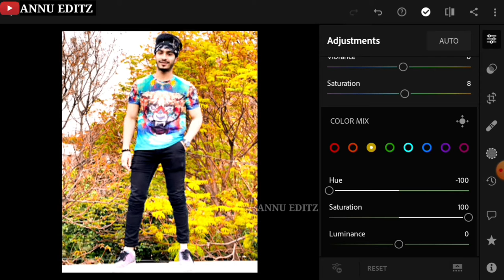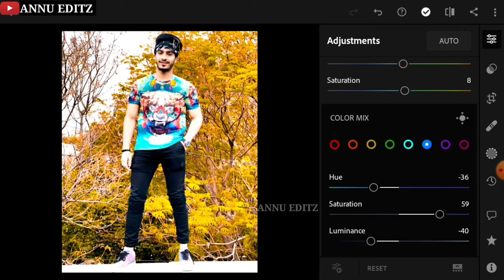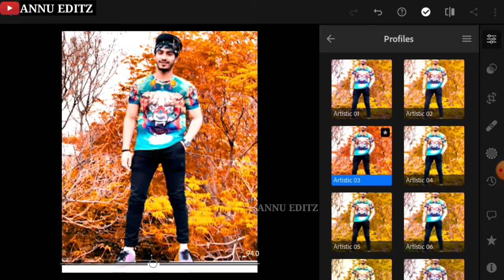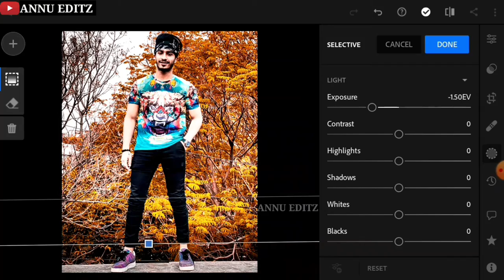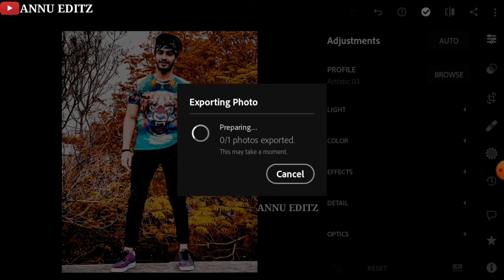Orange tone photo editing || Orange and till look || Lightroom tutorial